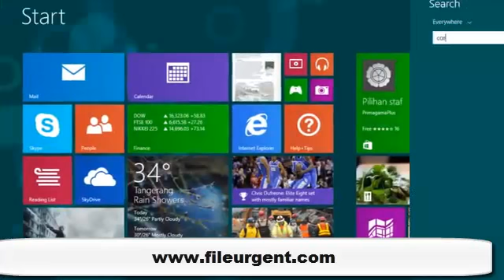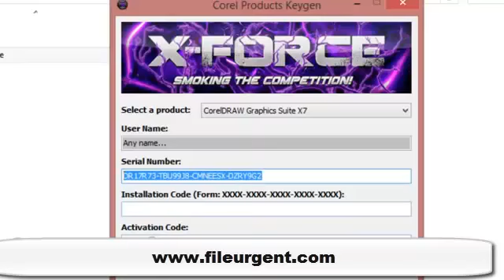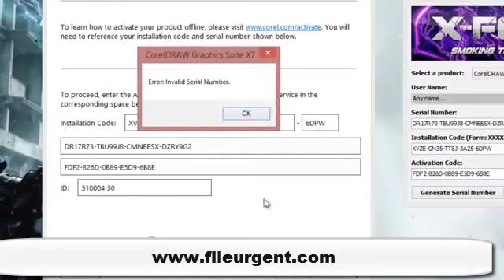Tutorial Installation Corel Draw X7 fileurgent.com